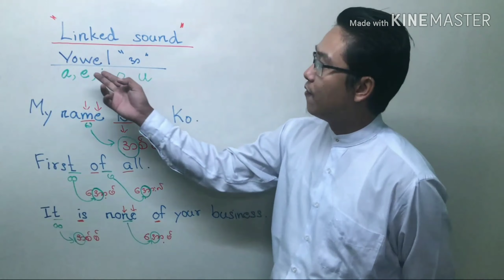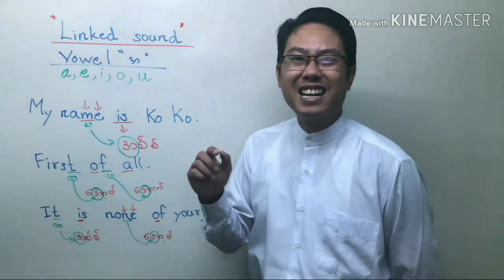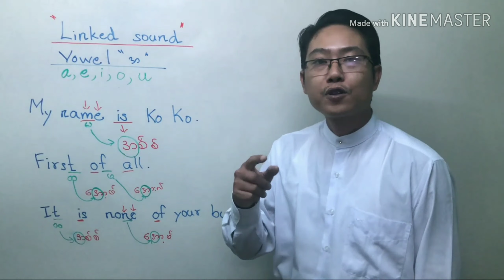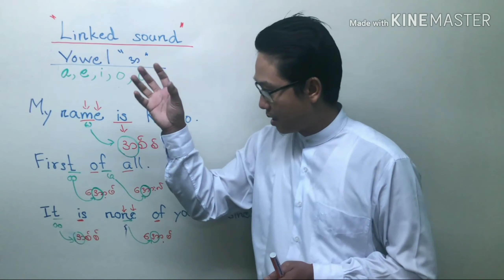အဂၤလိပ္စာသင္ခန္းစာ (၃) @HOME ENGLISH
"Linked Sounds"
အသံမ်ားခ်ိတ္ဆက္ျခင္း သင္ခန္းစာ
အေျခခံမွ စျပီးေလ့လာေနသူအတြက္ သိထားရမယ့္ Linked sounds အသံမ်ားခိ်တ္ဆက္ျခင္း
သင္ခန္းစာေလးပါ။
English ရုပ္ရွင္ေတြ ၾကည့္တဲ့အခါ သူတို႔ ေျပာေနတဲ့ စကားေတြ သိေပမယ့္ အသံေတြကြာျခားေနတာက သူတို႔ရဲ႕ _အသံထြက္ / အသံအနိမ့္အျမင့္ / အသံခ်ိတ္ဆက္ျခင္း စတာေတြေၾကာင့္ပါ။
ဒါေၾကာင့္  ဒီမွာ အသံခ်ိတ္ဆက္ျခင္းပံုစံကို ေလ့လာျခင္းျဖင့္ အေျခခံမွ စေလ့လာသူမ်ားအတြက္ တစ္ခုခု ရရွိသြားမယ္လို႔ ေမ်ွာ္လင့္ပါတယ္။ ရွင္းလင္းေအာင္လို႔ ျမန္မာလိုပဲ ေသခ်ာရွင္းျပထားပါတယ္။

ေနာက္ထပ္အေျခခံမွ အဆင့္ျမင့္အထိ
အဂၤလိပ္ဘာသာစကား သင္ခန္းစာမ်ားႀကိဳးစားမ်ွေဝသြားပါမယ္ခင္ဗ်ာ။
အားလံုးကို ေက်းဇူးအမ်ားႀကီးတင္ပါတယ္ခင္ဗ်ာ။

👉အေျခခံမွ စတင္ေလ့လာေနသူမ်ားအတြက္ အသံုးဝင္မွာပါ။ မေလ့လာျဖစ္ေသးရင္လည္း
ရွယ္ထားလိုက္ေနာ္။
Home Service က အေတြ႕အႀကံဳ ရွိျပီး
အဂၤလိပ္ဘာသာစကားသင္တန္းကို အေျခခံမွ
စတင္သင္ၾကားေပးေနတဲ့ ဆရာ/ဆရာမမ်ားျဖင့္
သင္ၾကားလိုပါက / ဘာသာစကားအတြက္ အႀကံဥာဏ္မ်ား ရယူလိုပါက_
အဂၤလိပ္ဘာသာစကားေျပာေၾကာင့္ အခက္အခဲရွိေနသလား ?ဆက္သြယ္လိုက္ေနာ္။အေကာင္းဆံုးညိွႏိႈင္းေဆာင္ရြက္ သင္ၾကားေပးပါမယ္။
သင္ၾကားမႈေကာင္းလားမေကာင္းဆိုတာေတာ့ Page Review မွာၾကည့္လို႔ရပါတယ္ေနာ္။
Saya Myo@Leo
Licensed Tour Guide(Englsih)
B.Sc(Geol),(Q),Dip in D.A.G (Petroleum)
Freelance English Teacher
Founder Of Y.S.G (Youth Social Group)

Saya Khant@Shine
Licensed Tour Guide(Englsih)
BBM , Dip in Archaeology (Ygn)

အဂၤလိပ္စာသင္တန္း-Home Language Centre